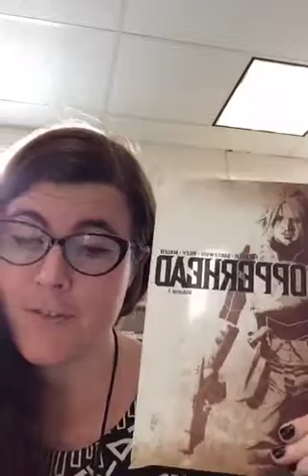Copperhead GraphicNovelMonday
GraphicNovelMonday for December 4, 2017 was the Copperhead series by Jay Faerber. A sci-fi/western/murder mystery mashup! For weekly Teen graphic novel recommendations, follow the Cape May County Library on Snapchat: CMCLibrary